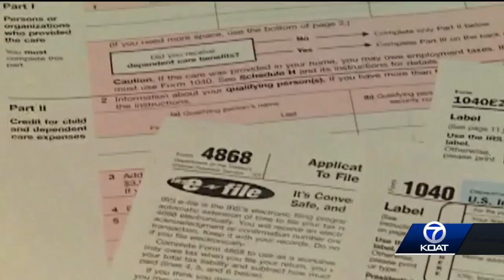COVID financial lessons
Aired 3/09/2021.  Montgomery appears toward the end